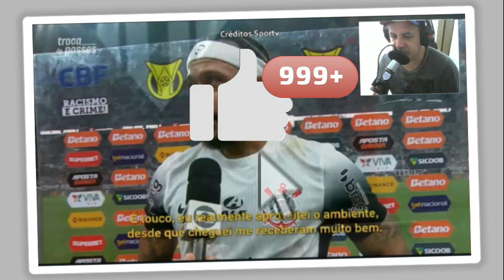MEMPHIS DEPAY estréia com vitória diante do Atlético GO e falou do seu retorno após 71 dias parado